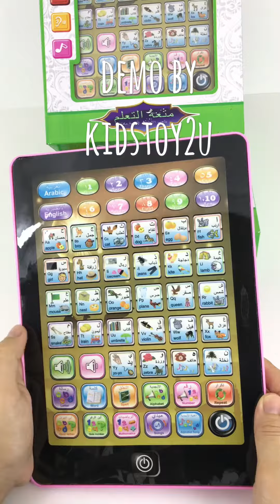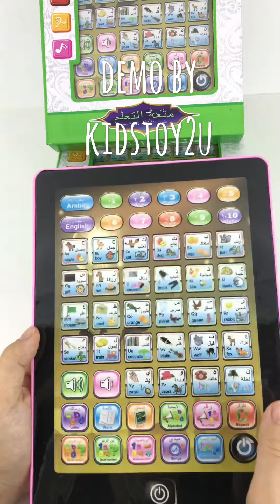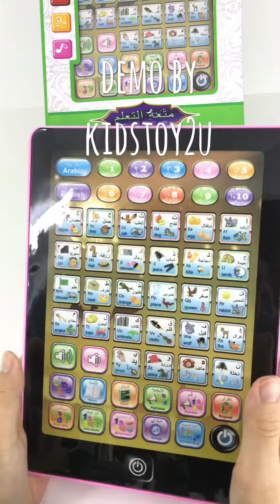Islamic Learning Ipad - Arabic & English